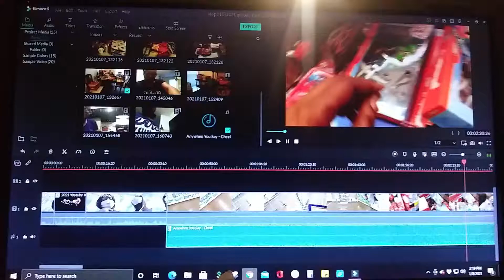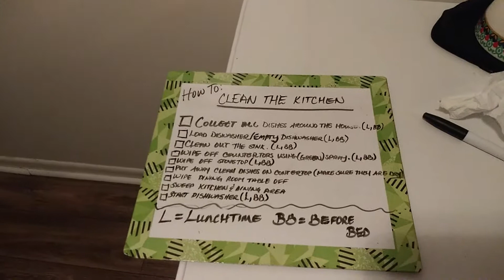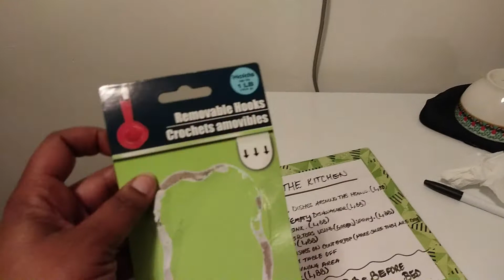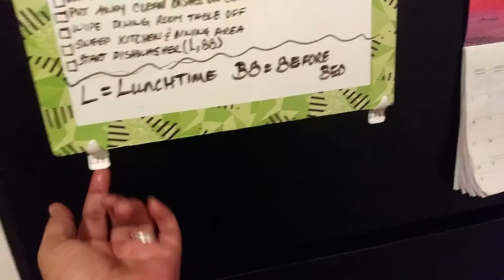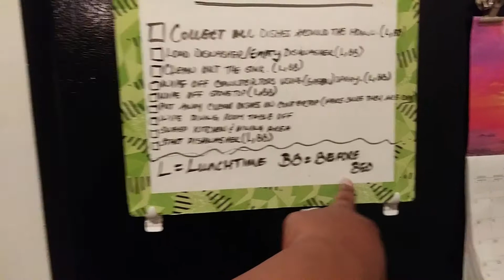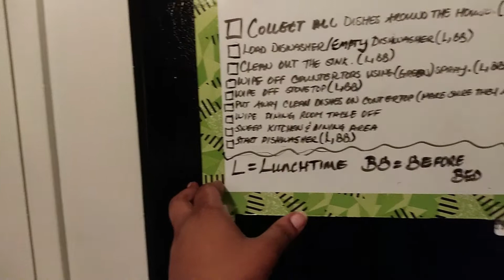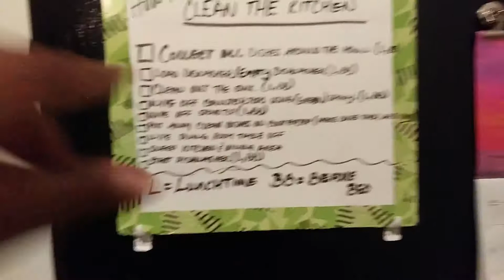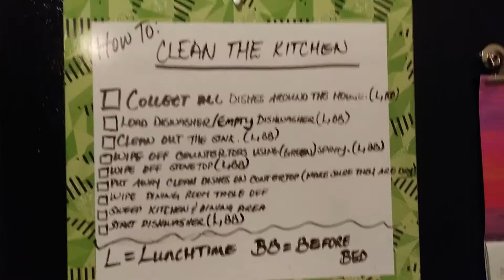STARTING WITH A CLEAN SLATE | A DAY IN MY LIFE | LIFESTYLE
In today's video, we are starting on a clean slate when it comes to chores.  This is what we are doing with our 11-year-old when it comes to chores.  Enjoy!

Name: Chanina Lindsey
Where I Live?: Atlanta, GA
Children: One girl who’s 11
Birthday: September 15th (Virgo)
Occupations: Small Business Owner, Customer Service Agent, Online Reseller, Youtuber
Some Guilty Pleasures: Thrift Shopping,  Coffee, and Butter Pecan Ice Cream.

I have grown on this channel and this channel has grown on me.  I enjoy sharing content with you guys.  My ultimate goal for this channel is to not only have memories to look back on, but to motivate, inspire, and encourage anyone who is watching in a realistic but positive way.

Also, catch up with me on IG: @iamchanina and TW: @iamchanina

God has truly blessed our family tremendously already but if you would like to donate to the channel (our family), please use the options below until we are able to establish a P.O. Box.  We thank you so very much in advance and may blessings continue to flow for you and your family.

If you do decide to bless our family, please let me know so that I can personally show my gratitude.

For the Home:
Chefman Air Dryer
Smoke-Less Indoor BBQ Grill
Pioneer Woman Vintage Speckle 10-Piece Non-Stick Pre-Seasoned Cookware Set

For Your Home Office:
Dial Pad Headset
Dual Monitor Adapter
Ethernet Cord USB Adapter
Shipping Scale

Ibotta: qptfwyr
Shopkick: JOY260620
Fetch Rewards: 3FQYH
Smores (App): S280PU